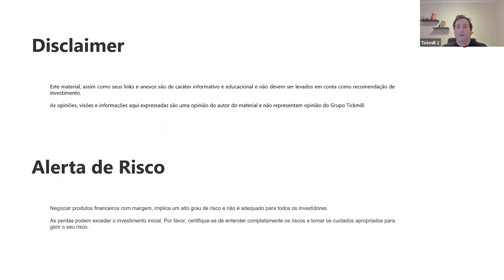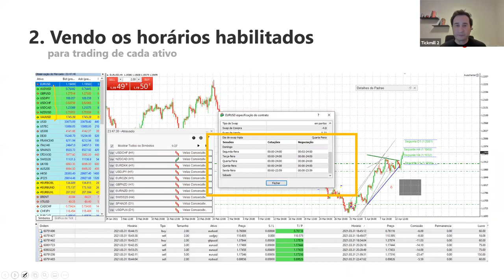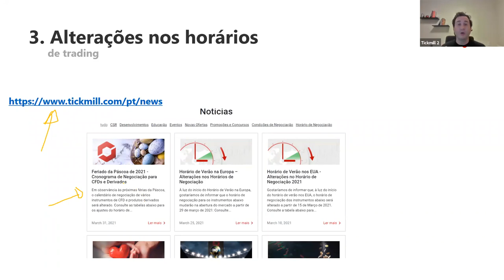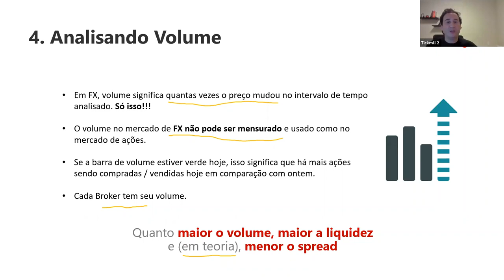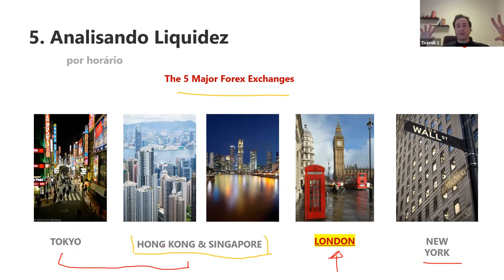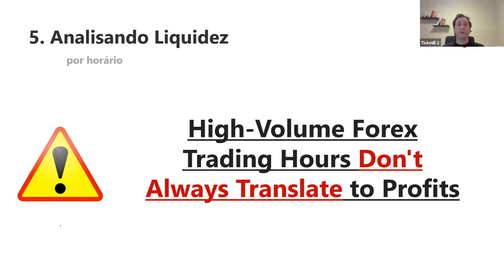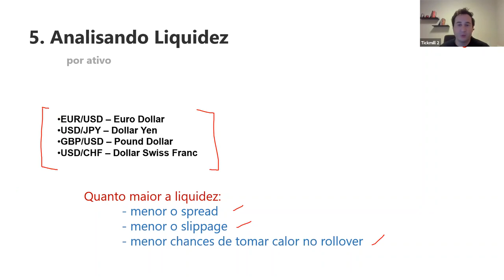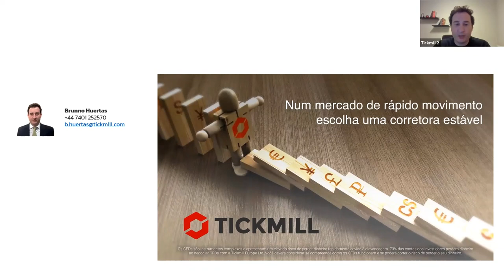Quais são os melhores horários para operar?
Saiba quais e se existem os melhores horários para você operar, dependendo da dos ativos de preferência e de sua estratégia de trading.